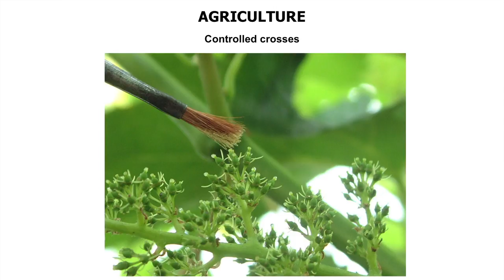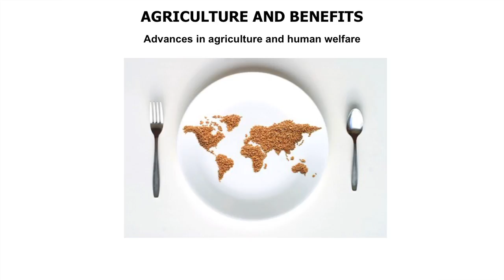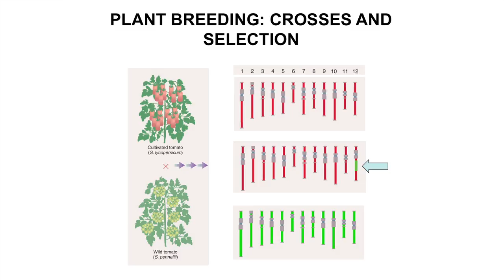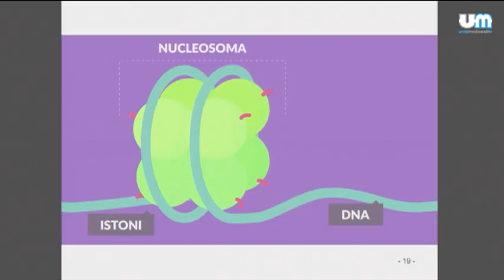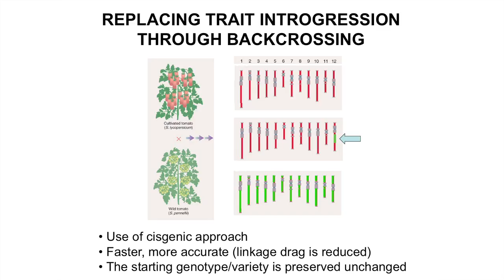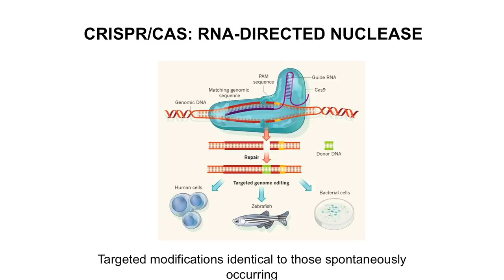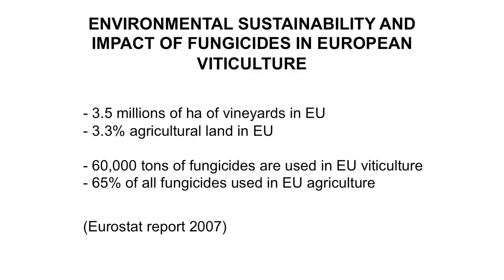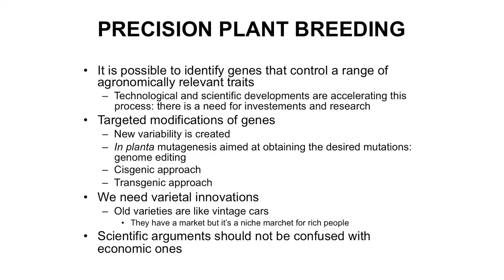Farming beyond fields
"Farming beyond fields - Old debates and new genetic technologies"

With Michele Morgante – University of  Udine

Chaired by Alberto Agliotti, scientific communicator.

English translation of GiovedìScienza's conference, November 2017

For decades now the debate on genetic modifications of plants has witnessed the juxtaposition:  there are those who want to take advantage of the results of biological research to make the process of genetic improvement easier and develop new  species which can increase crop yield and reduce environmental impact,  and those who don’t believe it is necessary suggesting one ought to defend local productions, the rights of small farmers and the defence of the environment. Currently there are new technologies such as genome editing, offer mutations just like the spontaneous ones in nature but some have remained firm on their old positions. One wonders why reject the progress of genetics in agriculture is the price is not improving our crop quality and economic and environmental sustainability.